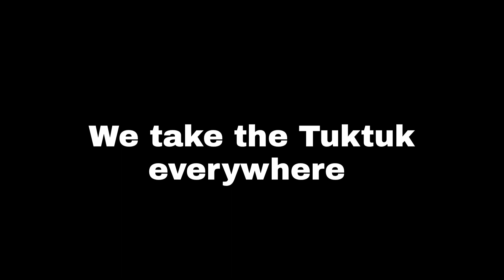We ride Tuktuk everywhere. Bangkok, Thailand 8/4/23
The quickest and best way to travel Bangkok is the Tuktuk,  You just need to experience the ride and learn the cost to get to certain distances. This way you learn to negotiate price before doing the ride. They will try to get the most from you all the time because there is no meter. If you feel the cost is to high, just wait for another.  There is always someone who will be reasonable to take you to your point.